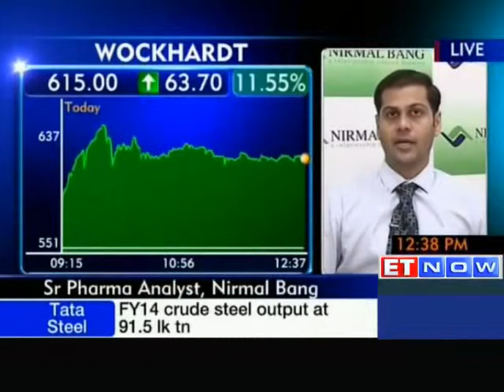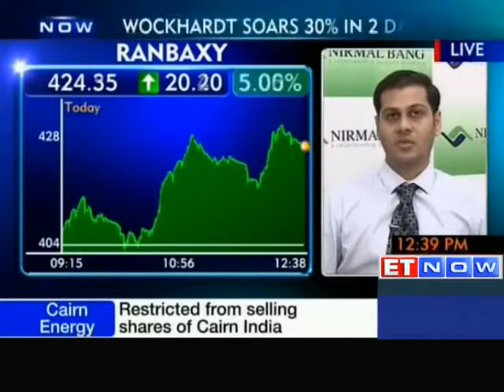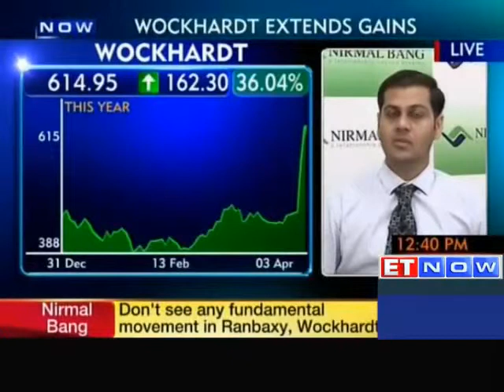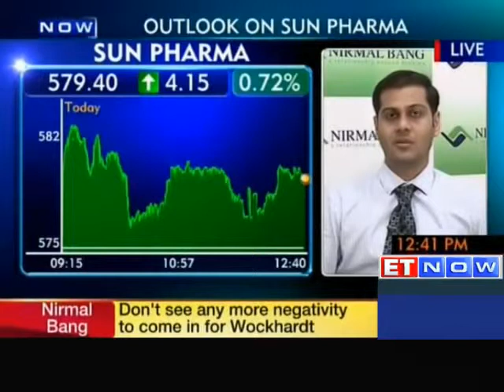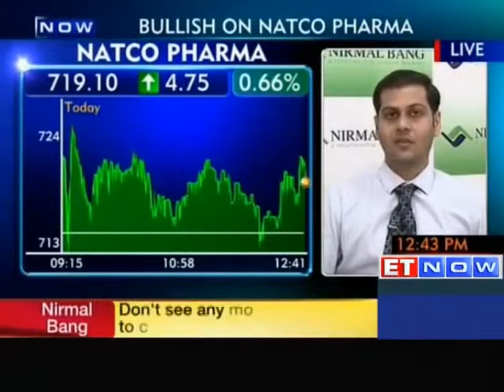Nirmal Bang Mr Praful Bohra :Remain bullish on Natco Pharma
Praful Bohra, Senior pharma analyst, Nirmal Bang said that he continues to remain bullish on Natco Pharma. He also doesn't see any more negativity to come in for Wockhardt.